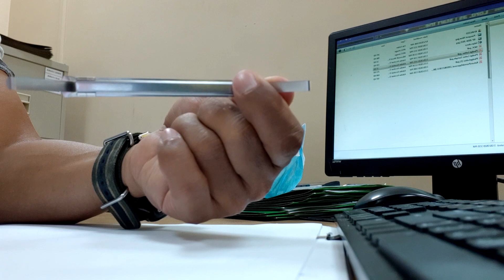DIY Face Mask Holder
Office Hacks DIY Face Mask Holder